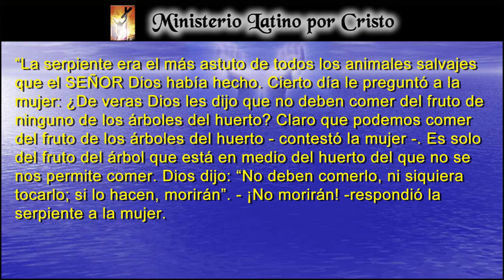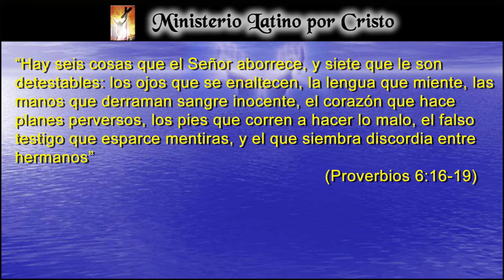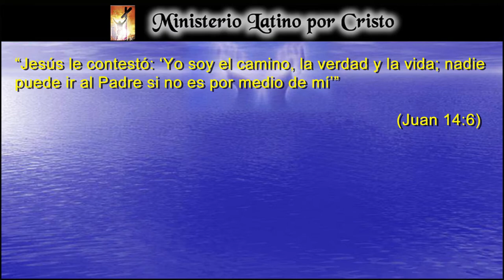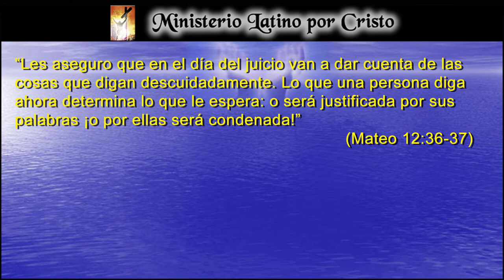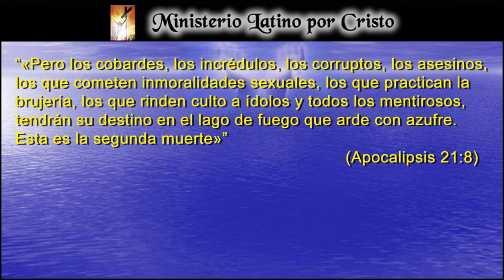7 COSAS QUE DETESTA JEHOVA : ‘LA MENTIRA’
La mentira esta listada entre las 7 cosas que aborrece y detesta Dios. Proviene del padre de la mentira que es satanás. Este mal esta incrustado en el ADN de la humanidad, la única forma de erradicarlo es por medio de la Sangre redentora de Jesucristo. Necesitamos tener un alto índice de conciencia sobre este mal que de acuerdo a la escritura será pagado junto a satanás en el lago de fuego. ¡Dios Te Bendiga!